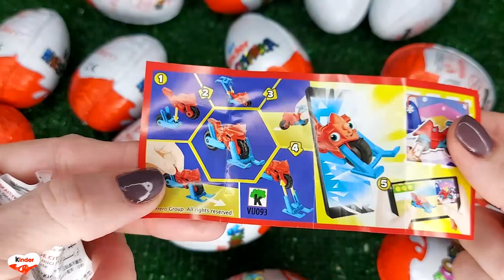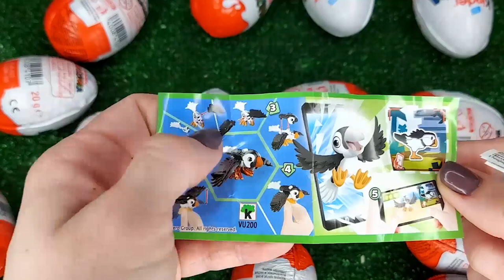NEW!!! 500 Yummy Kinder Joy Surprise Egg Toys Opening A Lot Of Kinder Joy Chocolate ASMR #3715